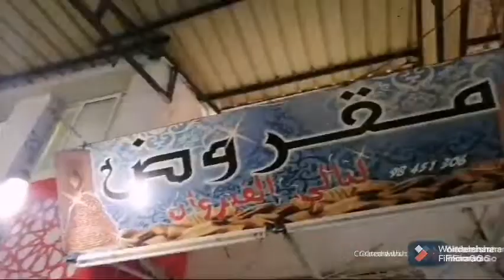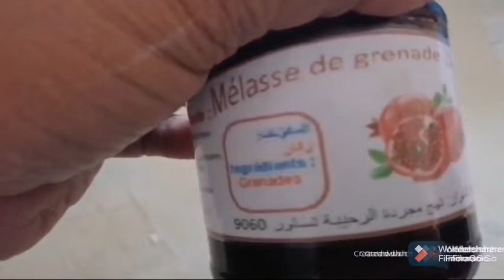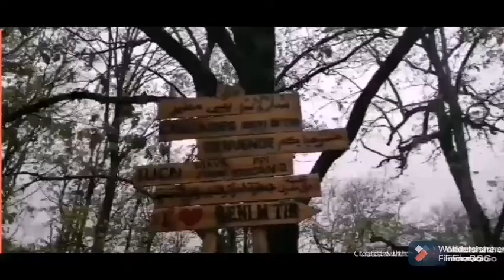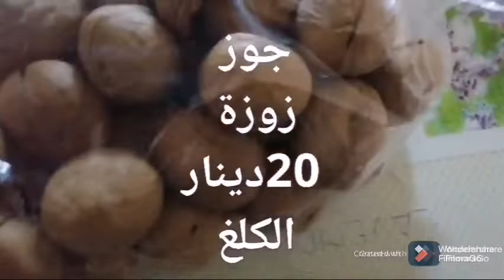مشترياتي لرمضان 2021 من خيرات الشمال الغربي تونس